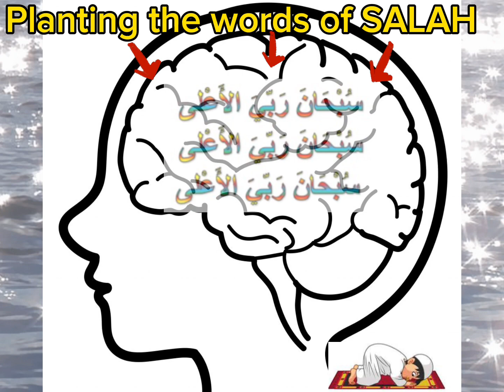سبحان ربي العظيم